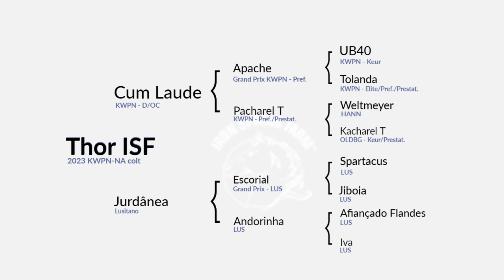Thor ISF by Cum Laude - 2023 KWPN-NA keuring - Developing Dressage Horse at Iron Spring Farm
First Premium dressage colt Thor ISF by Cum Laude, out of Jurdânea (Escorial x Afiançado de Flandes) via ET. Bred and raised by Iron Spring Farm, currently part of our Developing Horse program.